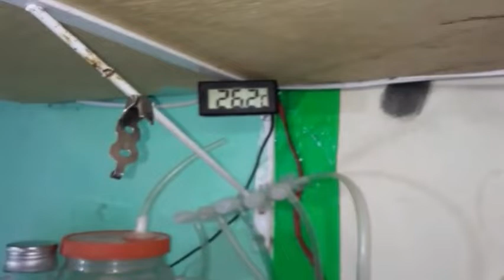MINI ECOSSISTEMA PARA CRIAÇÃO BETTAS